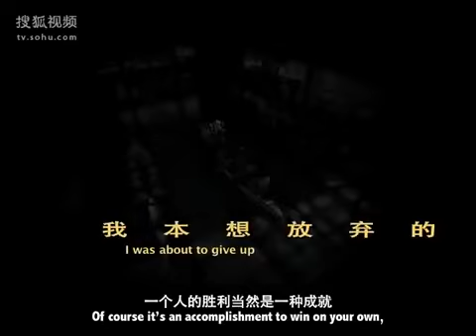激浪青春 / 他说爱 Breaking The Waves (2014) Official Hong Kong Trailer HD 1080 HK Neo Reviews Joe Chen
DVD Store